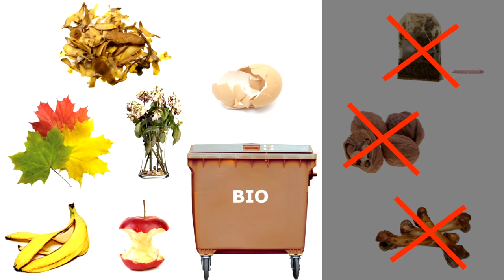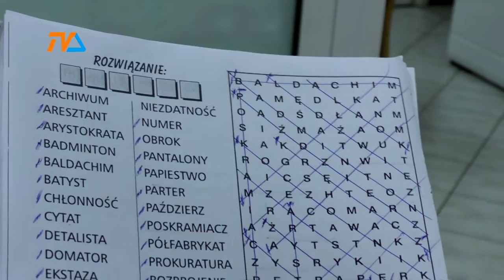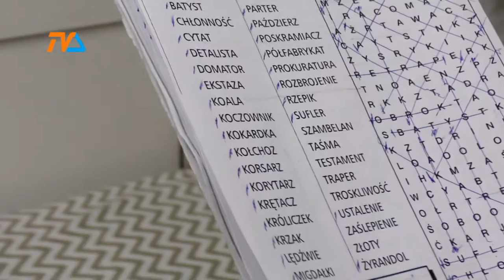Jesień życia pełna śmiechu i radości tworzenia |TVSUWAŁKI